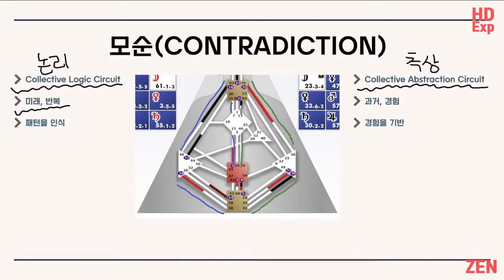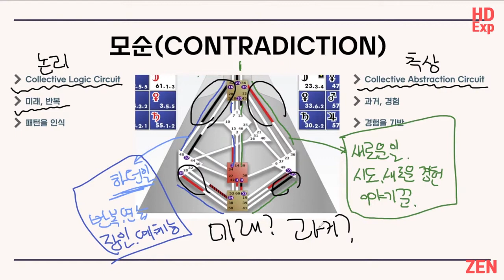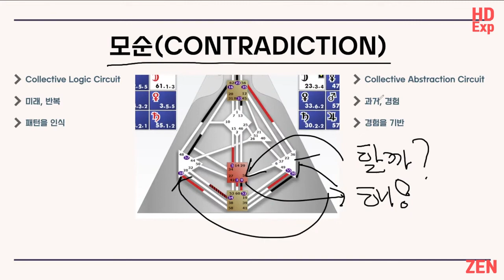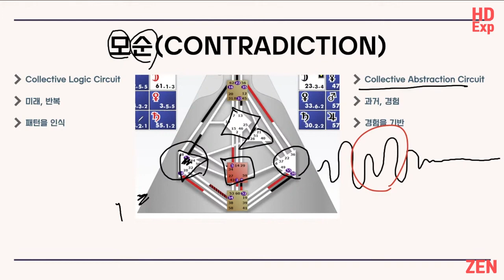휴먼디자인 이야기 : 모순을 해결하는 유일한 방법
본인의 차트는 여기서 무료로 확인할 수 있어요